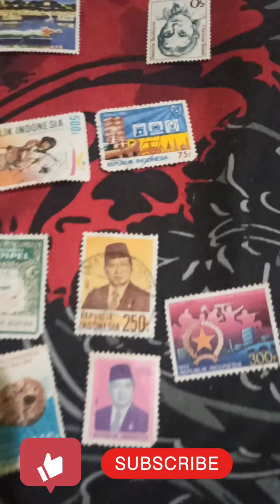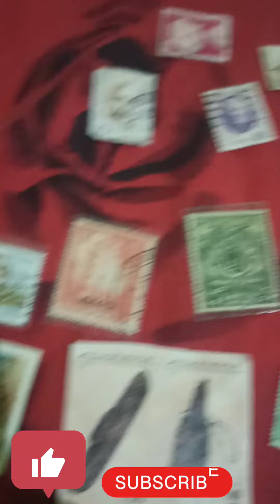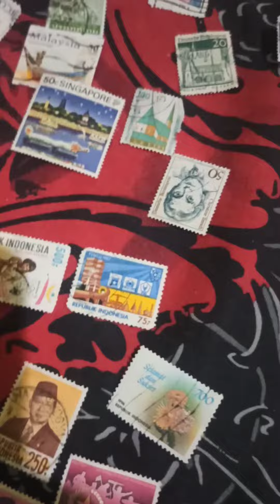Perangko jaman dulu ada yang berumur 42 tahun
Perangko